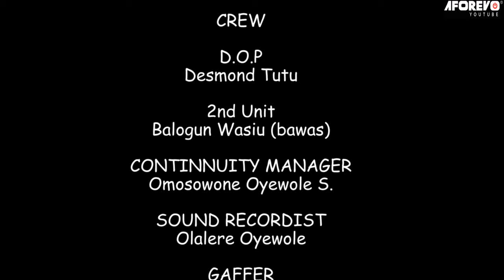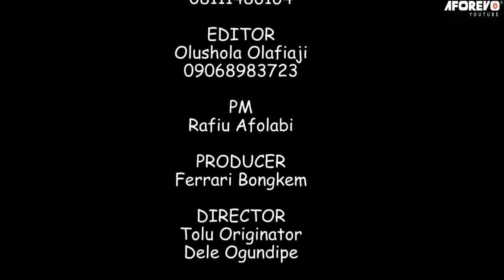ERO OKAN MI (I WISH ) - A Nigerian Yoruba Movie Starring Biola Adebayo | Toyin Alausa | Kunle Afod